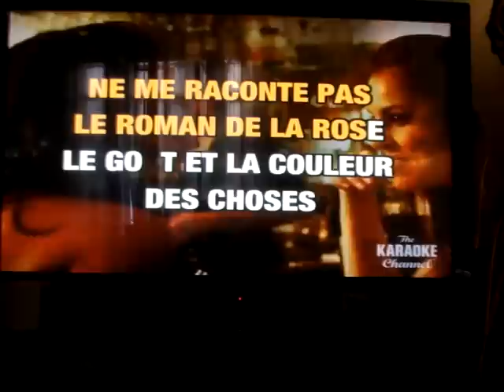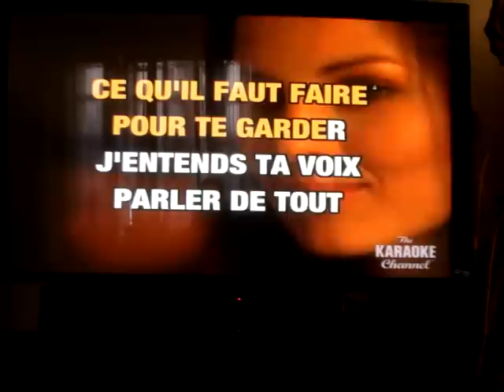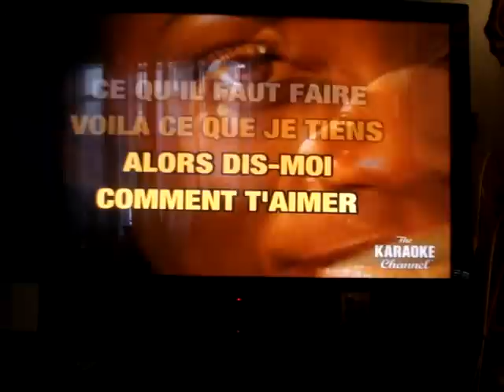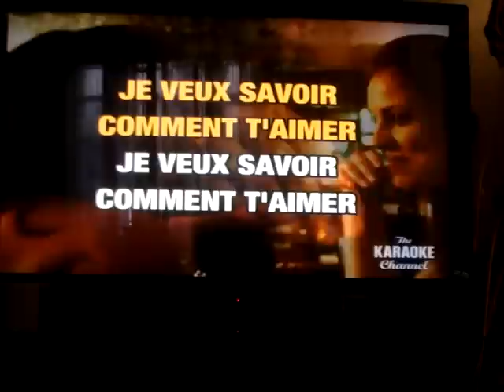comment t'aimer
karaoke comment t'aimer comme celine dion